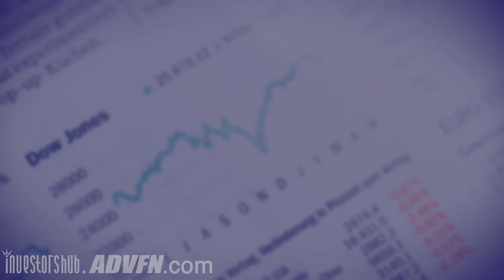Celebrities and China Against Crypto (ETH, BTC, etc) | with Clem Chambers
We chat with ADVFN CEO Clem Chambers about some of the big influences on the price and adoption of cryptocurrency like Bitcoin and Ethereum. How much power does China have in crypto's future? When will cryptocurrency stop fluctuating so strongly when people like Elon Musk tweet about it?

0:00 Intro with Disclaimer
1:35 Celebrity Influence on Crypto
6:17 Chinese Crypto Crackdown
11:41 Effect of Hash Power

!!We produce videos and content to share the perspective of different investors. No video we produce is designed to be direct investing advice, and the investing opinions of our guests are their own. Invest at your own risk. Do your due diligence.